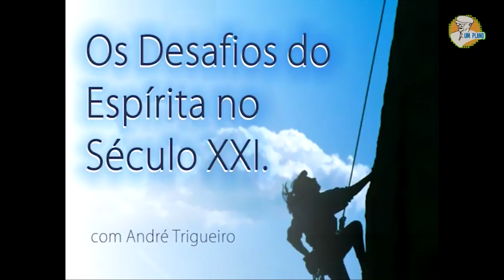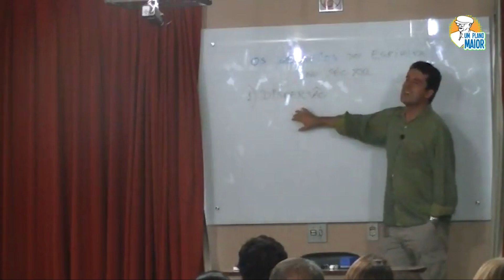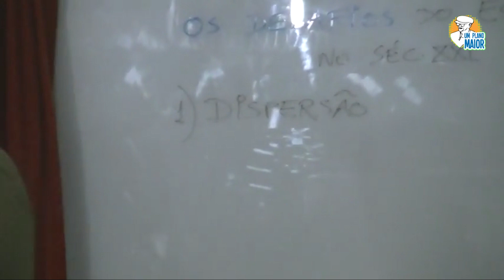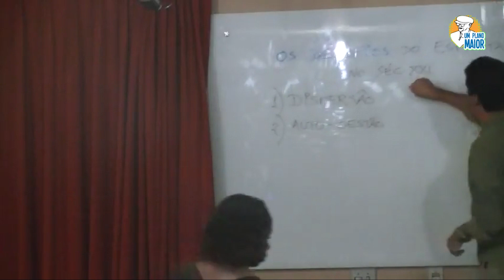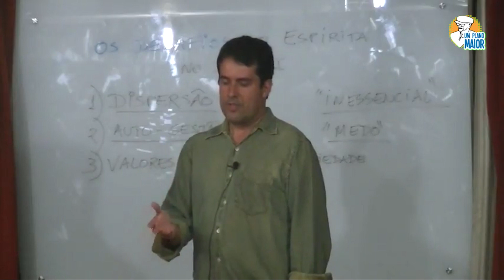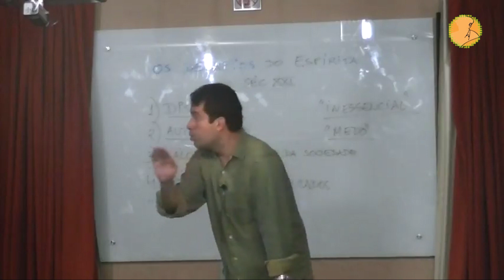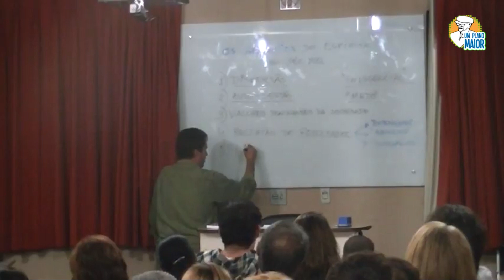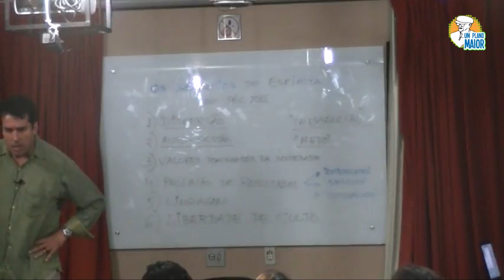André Trigueiro Os Desafios do Espírita no Século XXI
Nesta palestra realizada no Grupo Espírita Leôncio de Albuquerque em Niterói, no ano de 2013, André Trigueiro fala da modernidade e da proximidade da transição planetária, um grande desafio moral para todos nós.

▶ 27/03/2022

D08M11A21H07